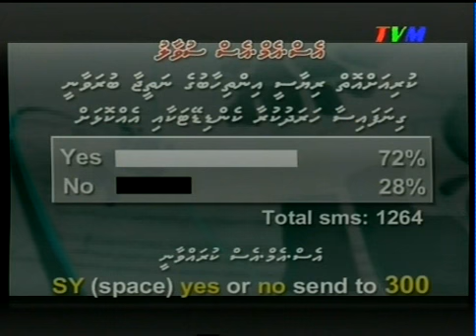Anni - Siyaasathu (Part 3 of 6)